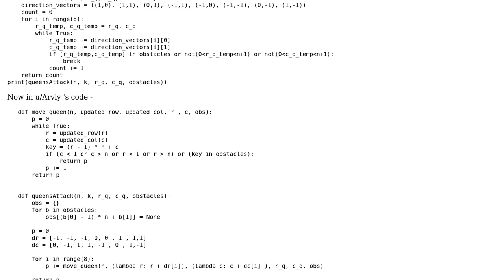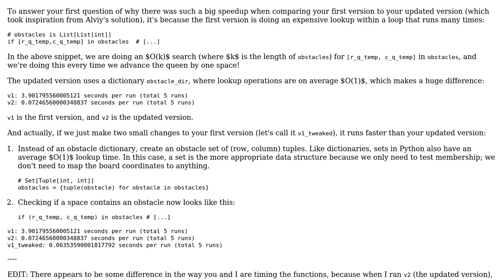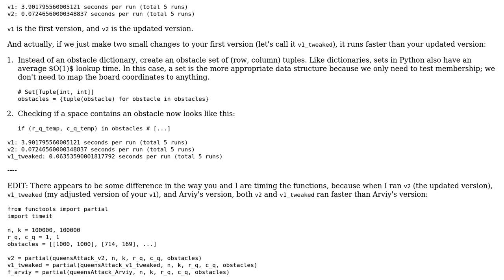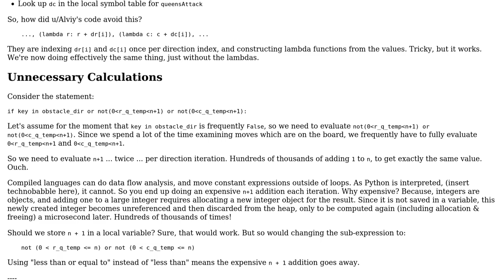Code Review: HackerRank Problem - "Queen's attack II" (2 Solutions!!)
Code Review: HackerRank Problem - "Queen's attack II"

With thanks & praise to God, and with thanks to the many people who have made this project possible! | Content (except music & images) licensed under CC BY-SA | Music | Images & others | With thanks to user Setris user Naveen Dookia user Mast user AJNeufeld and the Stack Exchange Network Trademarks are property of their respective owners. You are responsible for your own actions.